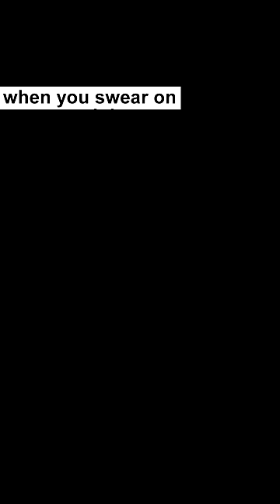Minecraft Memes 9 Memes 275